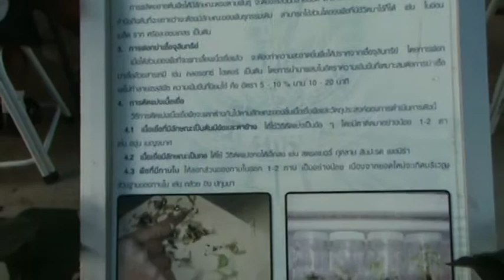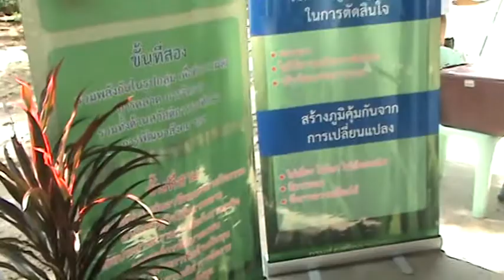วันวิทย์ คณิต ไทย อาเซียน (14) โนนสูงศรีธานี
18 สค 2557 ณ อาคาร 5 โนนสูงศรีธานี